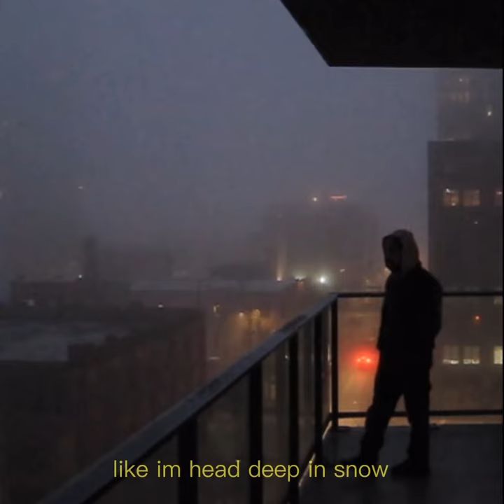not all christian songs have to be happy…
I’ve labeled this short piece “when winter comes” based on the passage Hebrews 12:1-3

“Therefore we are surrounded by such a great cloud of witnesses, let us throw off everything that hinders and the sun that so easily entangles. And let us run with perseverance the race marked out for us, fixing our eyes on Jesus, the pioneer and perfecter of faith”.